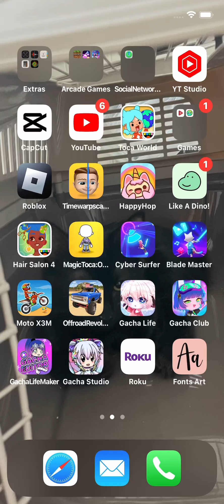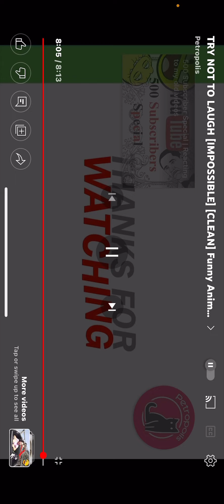Try not to laugh challenge￼ sorry for the first two ads￼